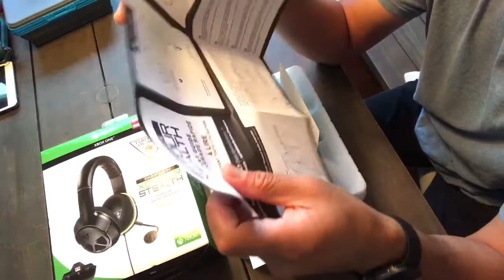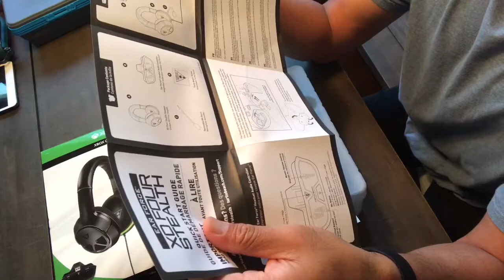Unboxing Turtle Beach XO Gaming Headphones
I found a set of turtle beach headphones for about 30 at Target, which retails for about 90.00 dollars. With the help of some gift cards, the headphones were basically free.